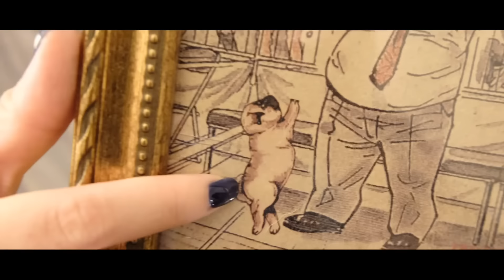【たなしば暮らし】私たちのお気に入りの家がこちら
1ヶ月ぶりの投稿になってしまいました…
最近お互い仕事が忙しくて…
ちゃんと定期的に投稿していきたいのに…

ということで今回は我が家の一部をちらっとご紹介🏡
古い一軒家ならではの温かみがあってよいですよねぇ。

実はこの前@futaritoutoi でもっとお洒落ぇに撮影して頂いたのでまだ見てない方はこちらも良かったら見てください👀

ちなみに我が家のコンセプトはななちゃん曰く「借りぐらしのアリエッティ」だそうです👩🏻‍🌾

柴田